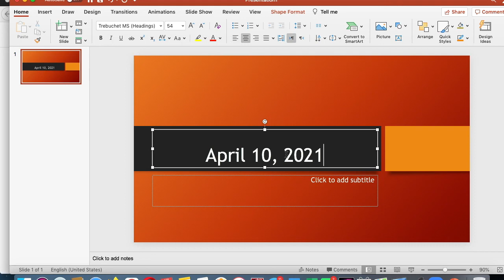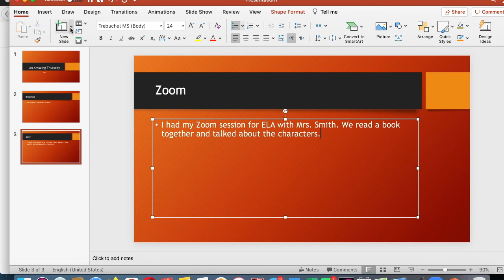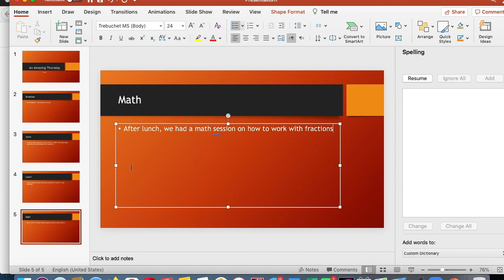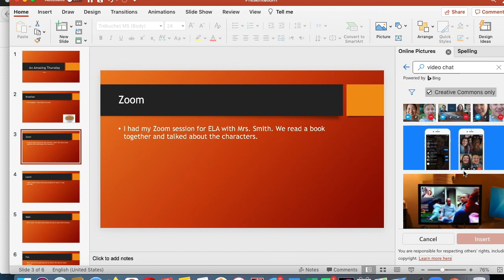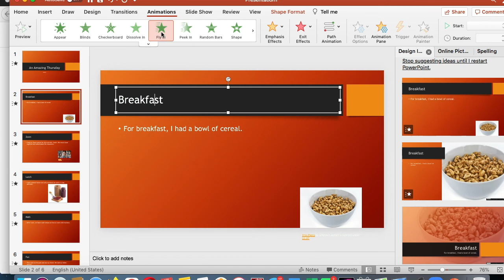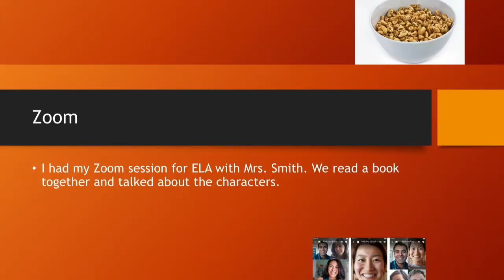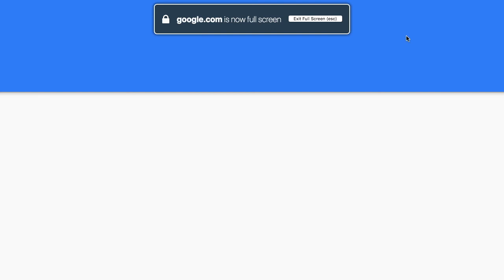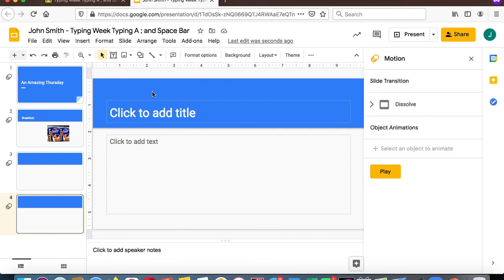Pwpt Week 2